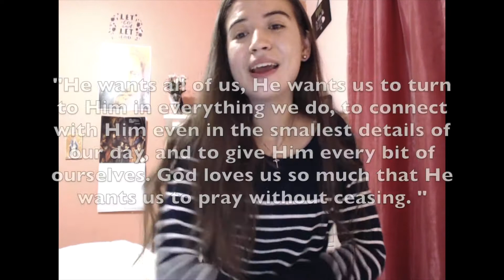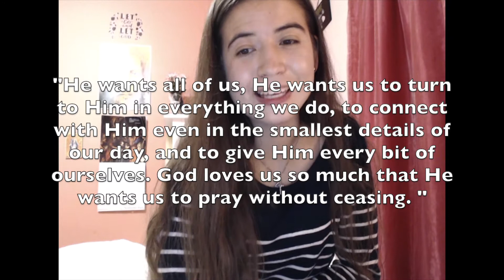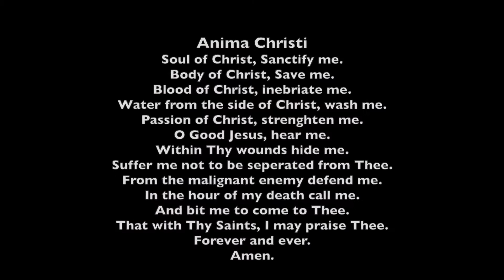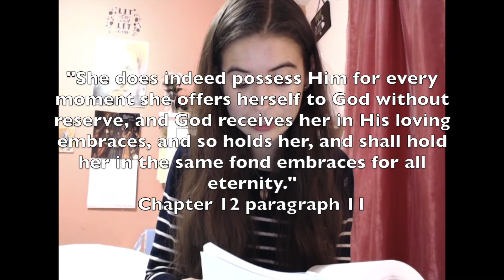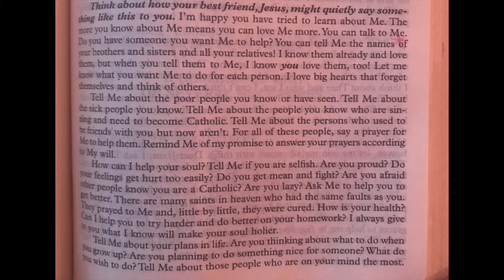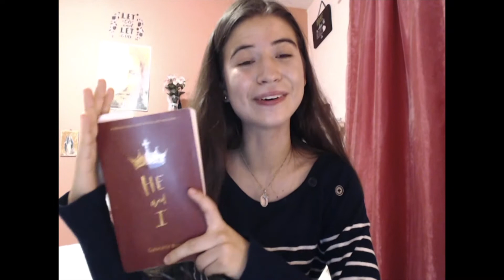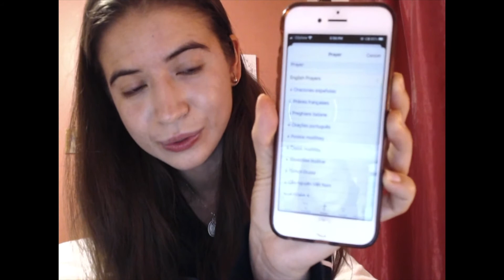How to Pray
“Do you know Him, who thus dwells in our midst,- do you know how great is His love? Perhaps you will answer 'yes'. Why then, my daughter, have you so little confidence in Him? Why do you turn, when you meet with trials and contradictions, to anyone other than to Him? Why do you seek for help and consolation from every friend but Him? Why do you not turn to Jesus whatever may be your need, since He is almighty and truly loves you with an infinite love?
- The Catholic Girl’s Guide, written by Rev. Francis X. Lasance, pg. 47

Prayer- A very important topic to discuss! There is always so much more to keep learning in regards to prayer; the content of this video just scratches the surface. we’ll certainly continue to discuss this more in the future.😌

Resources mentioned in this video:

Finer Femininity blog post about the dispositions that make prayer fruitful

Example of Other Morning Offering prayers:

I offer to Thee, O my God, the life and death of Thy only Son; and with them these my affections and resolutions, my thoughts, words, deeds, and sufferings of this day, and of all my life, in honour of Thy adorable Majesty, in thanksgiving for all Thy benefits, in satisfaction for my sins, and to obtain the assistance of Thy grace; that, persevering to the end in doing Thy Holy Will, I may love and enjoy Thee for ever in Thy glory.

Lord Jesus Christ, in union with that divine intention wherewith on earth Thou dost offer to God thy praises through Thy Most Sacred Heart, and dost now offer them in the Sacrament of the Eucharist everywhere on earth even to the end of time, I most gladly offer Thee throughout this entire day, all my thoughts and intentions, all my affections and desires, all my words and deeds, in imitation of the most sacred heart of the blessed and ever Virgin Mary Immaculate. Amen.

Catholic Prayer books:

    ⁃    Mass & Adoration Companion by Vinny Flynn
⁃ The Catholic Girl's Guide: Counsels & Devotions for Girls in the Ordinary Walks of Life by Fr. Lasance

Other books that can help you pray:

    ⁃    The Imitation of Christ by Thomas à Kempis
    ⁃    He & I by Gabrielle Bossis
     -   A Call to Souls by Sister Josefa Menendez

Apps & Podcasts:

    ⁃    Pieta
    ⁃    Hallow
    ⁃    “Discerning Hearts” Catholic Podcast

I hope this is helpful for you, and leave any questions, advice, and/or video requests in the comments! May God bless you richly! 💗